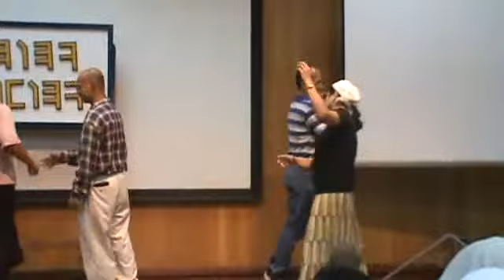Tul b'Shabbos Haogagyao 5771 - Dance Contest 3